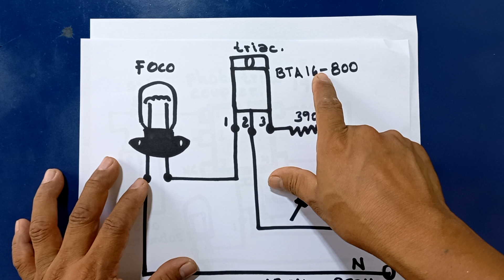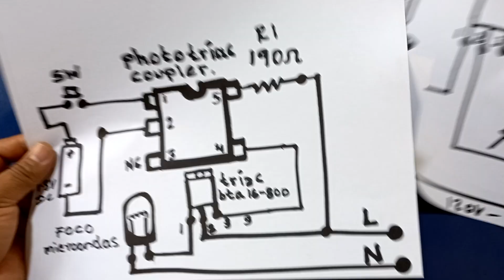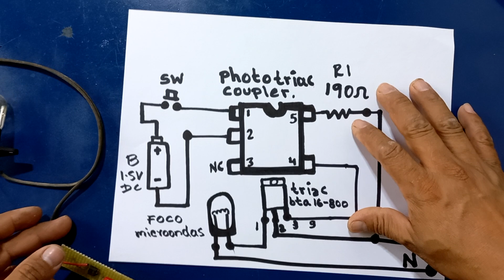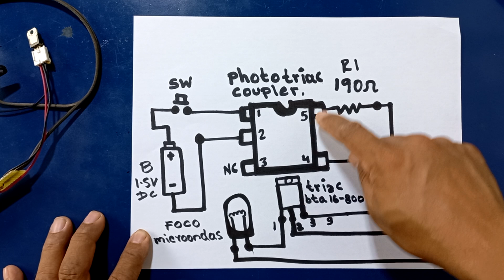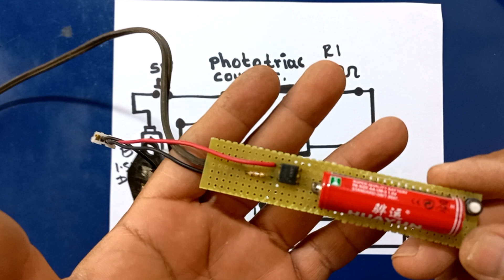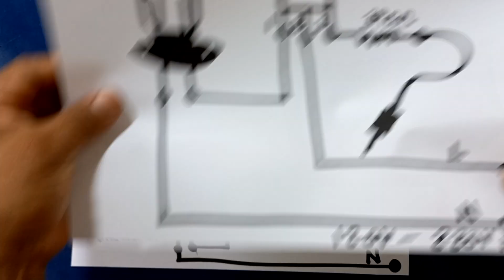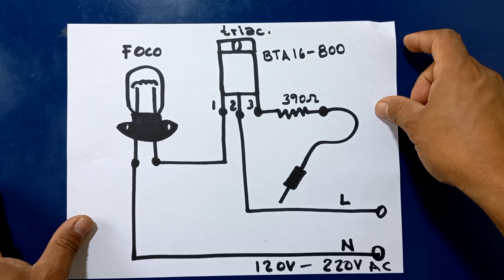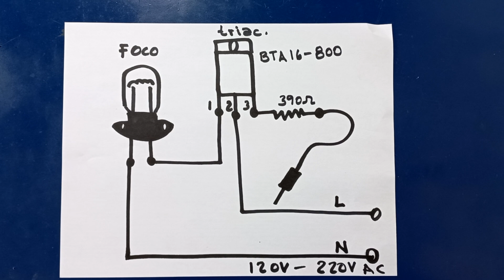dos formas faciles de comprobar un TRIAC...DIAGRMA en el video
en este video veremos dos formas muy sencillas y faciles de como probar el estado de un triac ya que estos componentes no se pueden comprobar de forma sencilla con el tester o multimetro...dentro del video les dejo los dos diagramas de los dos probadores.